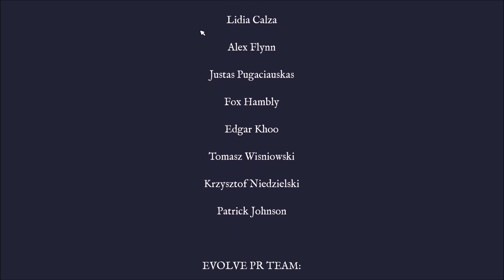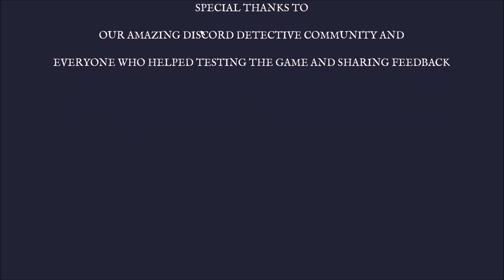The Case of the Golden Idol Let's Play #9 Lazarus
Let's Play The Case of the Golden Idol Deutsch